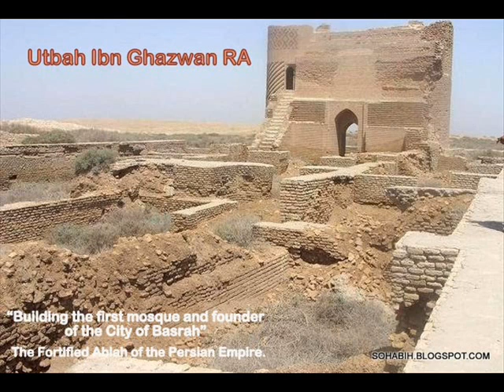Last Journey Pashto 6 آخري سفرپشتو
By Respected Brother Sheikh Inayatullah